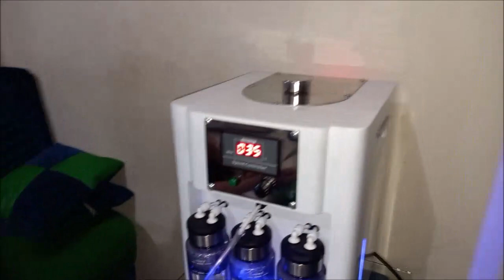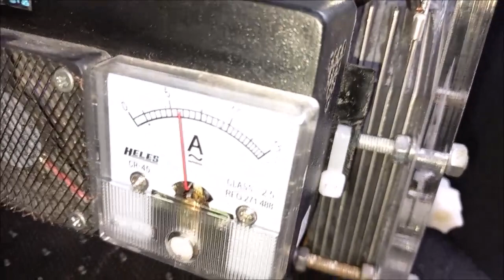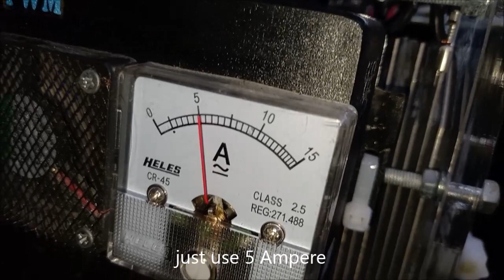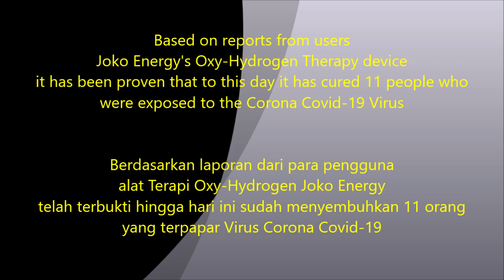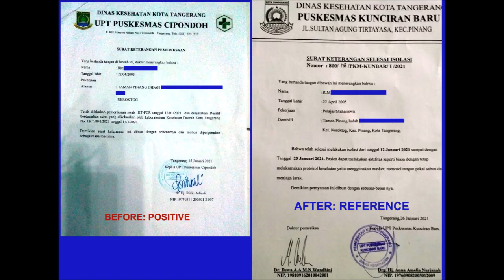Joko Energy Oxy Hydrogen Therapy & proof of Corona test results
Joko Energy’s fuel saver on these vehicle using HHO reactor which decompose water (H2O) into HHO or oxyhydrogen gas.

Penghemat bbm "Joko Energy" yang dipasang pada kendaraan ini menggunakan reaktor HHO yang menguraikan air (H2O) menjadi gas HHO atau OxyHydrogen.